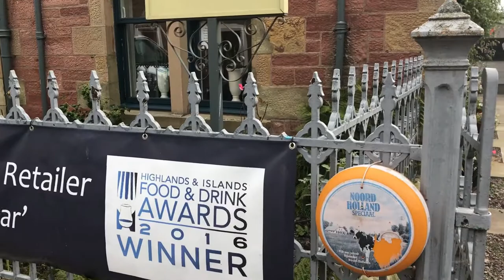Cromarty on the Black Island